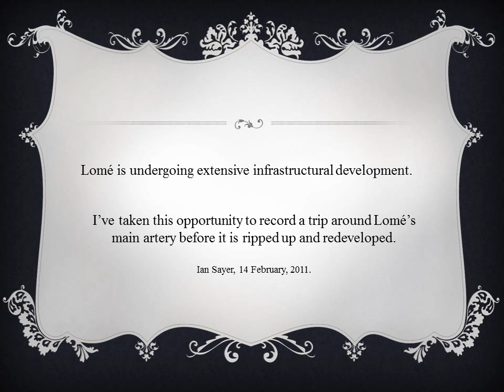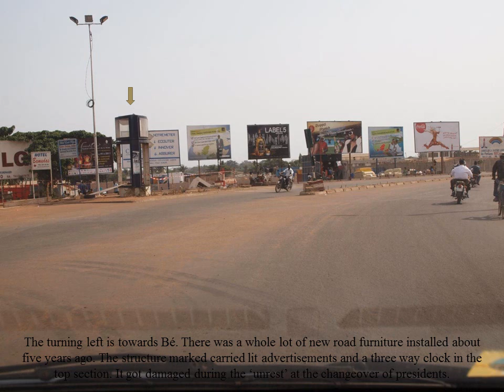Lomé's Boulevard Circular, Togo, West Africa.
A drive around Lomé's Boulevard Circular just before it's redevelopment.

St. Valentine's Day, 2011.